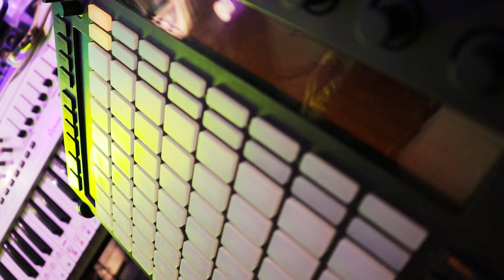Dek feat Kalijah / 9 de febrero de 2024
24/7 Studio
La Paz - Bolivia
Sesión en vivo